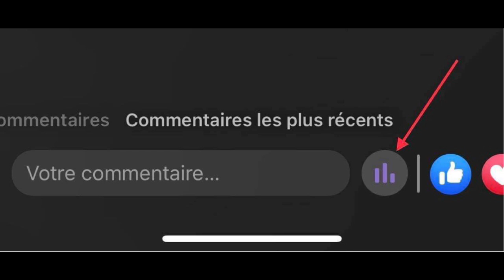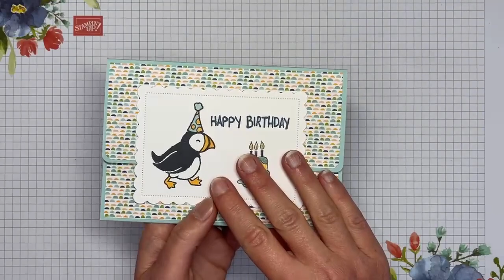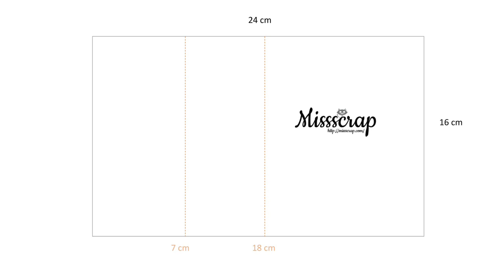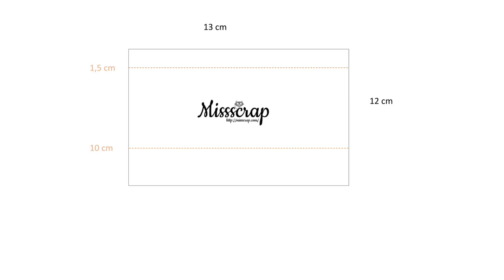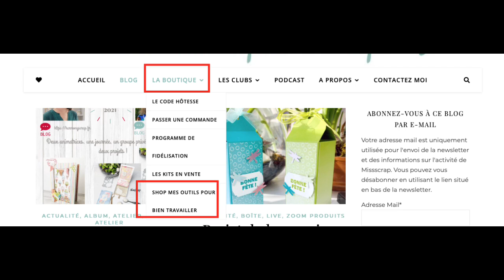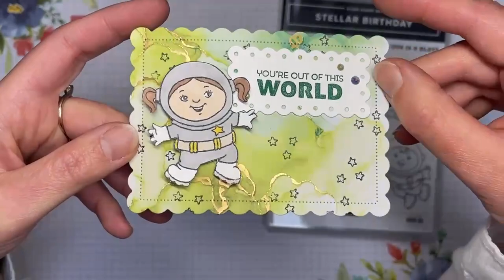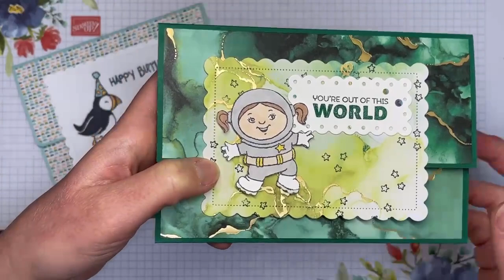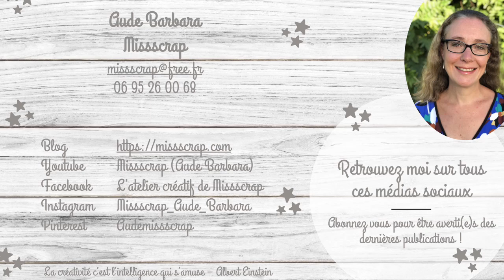Live FB #79: une enveloppe tout en un / an envelope card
Vous retrouverez tout le matériel utilisé  sur mon blog en cliquant sur ce lien: